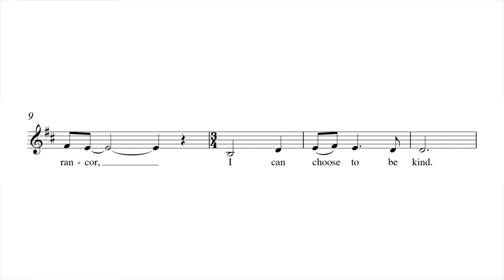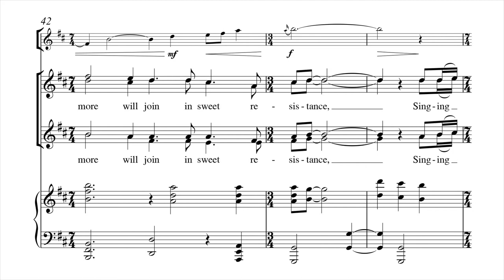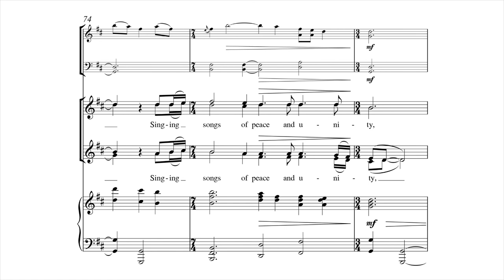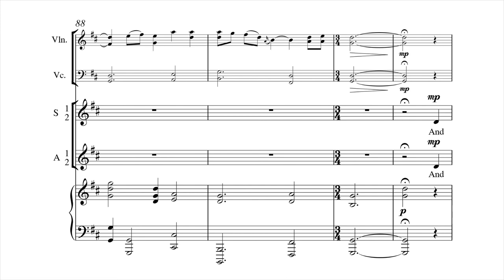Undivided by Karen Marrolli - SSAA Scrolling Score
Undivided by Karen Marrolli - Item Number 1.3588

(Video uses SATB recording)

Composed for mixed chorus, piano, violin, and violoncello; the alto and soprano soloists are optional. Appropriate for both sacred and secular settings, Undivided speaks to ideas of peace, unity, respect, and understanding. Duration: 4:00

Recording by The Singers, under the direction of Matthew Culloton, Minneapolis, MN. Recording Engineer: David Trembley, Soundmaster Productions.